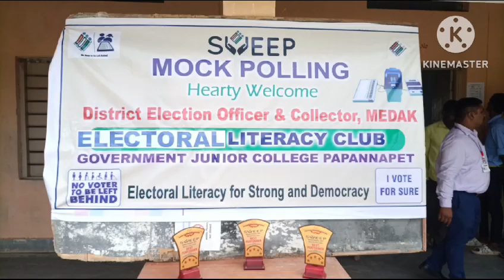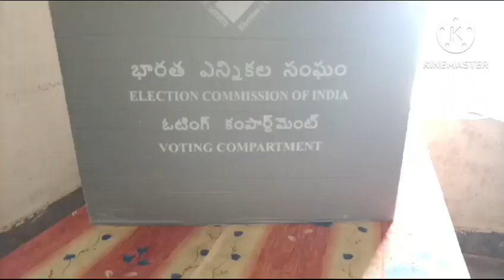Gjc papannapet mock polling 2023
Video from Praveen Kumar